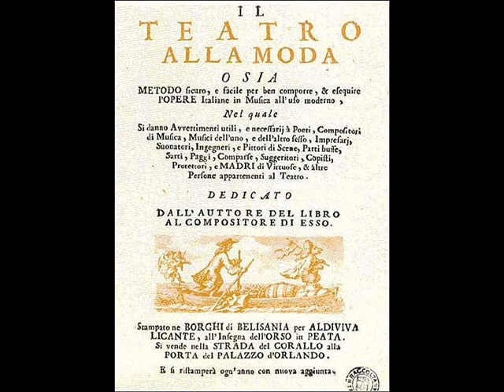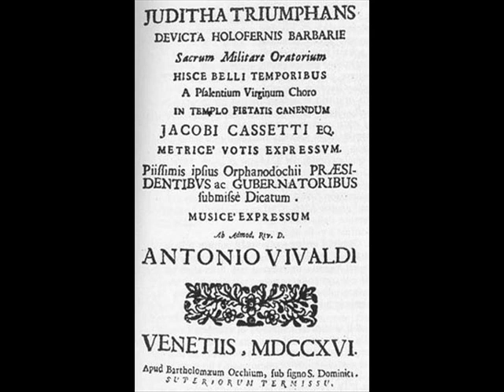Antonio Vivaldi - Violin concerto in G Major, op.4, No. 12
Antonio Lucio Vivaldi (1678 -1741)

Violin concerto in G Major, op.4, No. 12, "La Stravaganza" RV 298

Mov. II - Largo